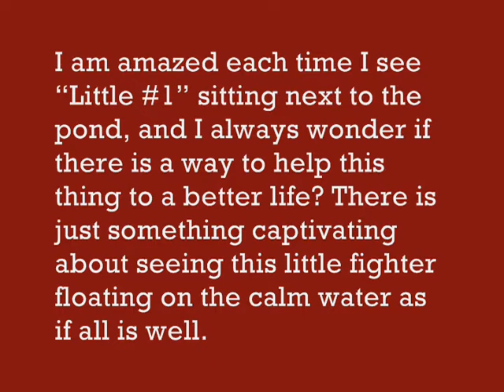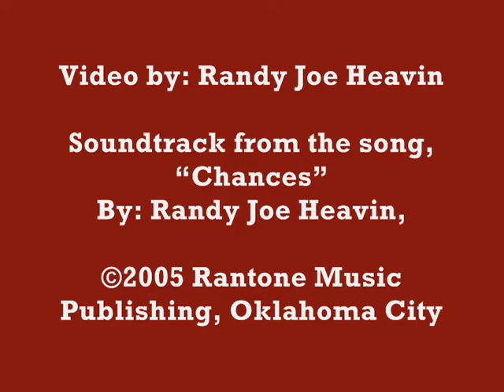The Most Beautiful Ugly Duck